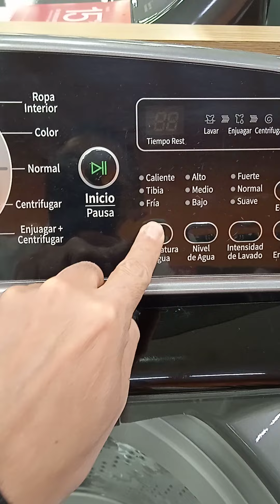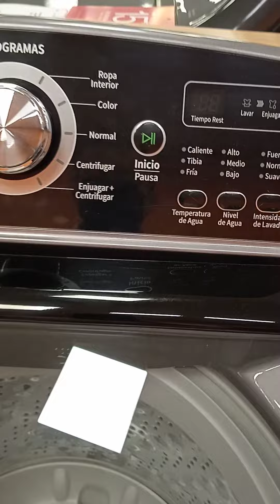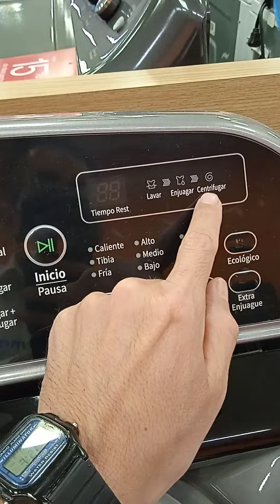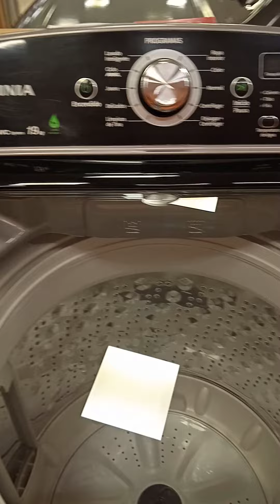lavadora winia 19kgs y sus características.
🔵Lavadora winia modelo: DWFDG1B386  con capacidad de 19 kilos Air Bubble 4D NVC.

🔵Cuenta con 7 ciclos manuales 1 ciclo manual Solo Centrifugar y 1 ciclo mixto Enjuagar y Centrifugar.

🔵Cuenta con una tina de un diámetro de 50cms ideal para cobijas matrimoniales.
🔵sistema de lavado de propela y cuenta con su filtro atrapapelusa.